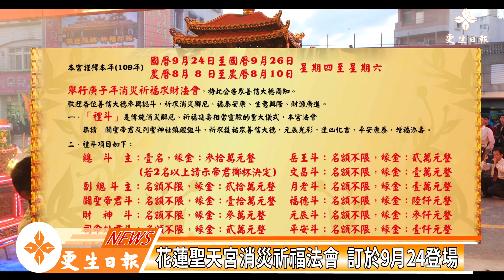花蓮聖天宮消災祈福法會9月24日登場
花蓮聖天宮(帝君廟)消災祈福法會 24日登場

香火鼎盛的花蓮聖天宮(帝君廟)將在9月24日(農曆8月8日)，一連三天舉辦「消災祈福法會」，8日上午10點在主委賴雲潤主持下舉辦了說明會，主委強調，這是聖天宮第三次舉辦大型的法會，為的就是讓國人能夠除疫，讓國人能夠平安健康，百業興隆，也透過這次的禮斗法會為信眾個人消災解厄，歡迎全國各地的民眾都能共襄盛舉。

民國106年，「中華道教關聖帝君弘道協會」會員宮廟/先後發生關聖帝君鑾轎降駕，扶鸞指示要舉辦大型法會，以消弭兩岸兵戎及重大天災地變事件，後經總會向關聖帝君擲茭請示，旨示一定要辦理，而花蓮聖天宮為也在108年協大醮活動推行。

花蓮聖天宮去年辦理祈安求財法會，今年感受到新冠病毒疫情對國人影響巨大，為此，聖天宮主任委員賴雲潤及宮廟全體管理委員、監察委員，感受到社會脈動和民眾需求並形成共識，決定今年要延續去年之後，繼續擴大辦理「109年消災祈福求財法會」。

8日上午10點，花蓮聖天宮主委賴雲潤主持舉辦法會說明會，花蓮縣民政處副處長李葳、縣府北區副主任俞慧君、花蓮市公所祕書林仲川也到場參加，聖天宮副主委李阿進、總幹事羅貴允、總務組長黃平滄、祭典組長林建璋、公關組長鄭英賢等人與會。

聖天宮主委賴雲潤表示，消災祈福法會首要就是除疫，而目的宗旨則分三個層次，第一首要，在祈求諸神，赦免世人前生與今世的罪孽，消除十方信眾各種災難，能健康平安。第二層次，在祈求諸神降福、賜福予黎民百姓，能讓社會祥和少憂慮，人人安居樂業，第三層次，在祈求各公司企業，能百業興隆，更創業績成長，財源廣進賺大錢。

而祭典組長林建璋則說，今年一連三天的法會裡，第一天備有「消災茶」，第二天備有「祈福茶」，第三天備有「求財茶」，請參香大德飲用，此外也將配合舉辦「禮斗法會」，為信眾個人增懲本命元辰，元辰光彩自然身體、家庭、事業和諧美滿，延年益壽。而「拜斗」可依每人的財力與需(祈)求來認斗，以增加或補充所不足，也有很多是因神明庇佑達其心願，因還願來認斗捐錢的。人與人之間有很多雪中送炭的美事，更何況是救苦救難，滿懷慈悲心的神明，人只要有一顆善良虔誠的心，遭受困境，向神明祈求幫助，一般都能如願。

主委賴雲潤說，聖天宮現有規模，都是信徒大德捐的，宮廟只是把信眾捐獻的香油錢及白米、普渡供品，依需要轉贈給關懷戶，功德並不是廟方，真正功德應是捐獻的信眾，感恩十方信眾，此外，今年的法會也將以「歌唱比賽」來取代傳統歌仔戲，並定名為「2020花蓮聖天宮關聖帝君盃歌唱比賽 」，有興趣的民眾可打電話：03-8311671洽詢。決賽當天，為吸引信眾及市民觀賞，也特別準備了豐富的摸彩品，目前最大獎有50吋電視機，摸彩券數量有限請儘早前往領取，以免向隅。